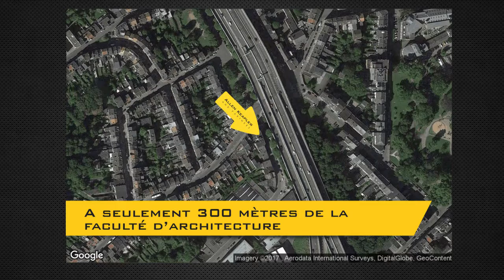Votre premier investissement à Liège !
Entre Cointe et le centre ville, le Laveu est la situation idéale à Liège! Une fois de plus, nous vous proposons un appartement parfait en tant que premier achat ou investissement. À une rue du Jardin Botanique, à seulement 300 mètres de la faculté d'architecture de l'université de Liège et à 550 mètres de HEC, cet appartement est celui qu'il vous faut si vous souhaitez investir à Liège !
Ne tardez pas, les autres appartements de cette résidence ont été vendus en moins d'une semaine !